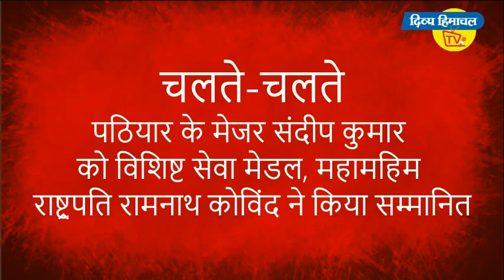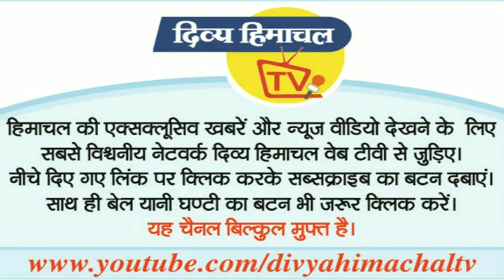dh tv bulletin -20jan 2020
*आसमानी आफत*

*देशभर में नाटियों का दौर*

बढ़ा हिमाचल का मान

*टेंशन ना लें*

*बसों पर ब्रेक*

कल फिर झमाझम

*नशे की खेप*

पचासों की झड़ी

और..
*हरिचंद*